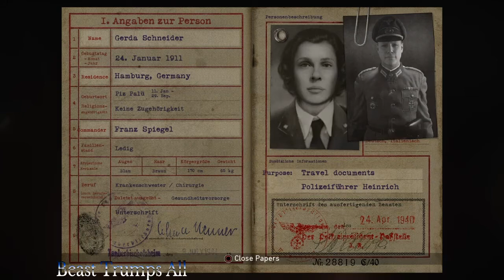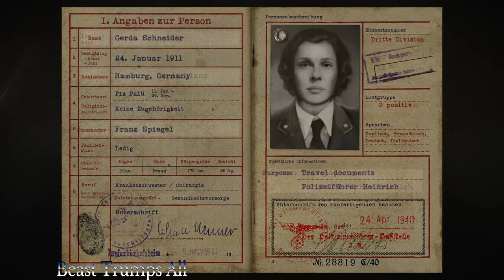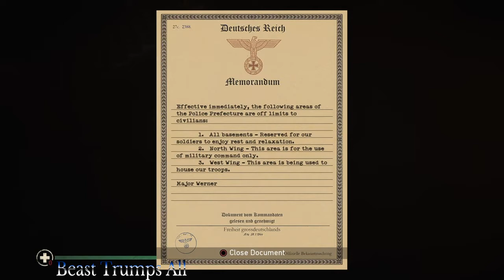Call of Duty: WW2 [Walkthrough/Gameplay] Part 5: August 25th,1944 "The Liberation of Paris!"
After more than four years of Nazi occupation, Paris is liberated by the French 2nd Armored Division and the U.S. 4th Infantry Division. German resistance was light, and General Dietrich von Choltitz, commander of the German garrison, defied an order by Adolf Hitler to blow up Paris’ landmarks and burn the city to the ground before its liberation. Choltitz signed a formal surrender that afternoon, and on August 26, Free French General Charles de Gaulle led a joyous liberation march down the Champs d’Elysees.

Paris fell to Nazi Germany on June 14, 1940, one month after the German Wehrmacht stormed into France. Eight days later, France signed an armistice with the Germans, and a puppet French state was set up with its capital at Vichy. Elsewhere, however, General Charles de Gaulle and the Free French kept fighting, and the Resistance sprang up in occupied France to resist Nazi and Vichy rule.

The French 2nd Armored Division was formed in London in late 1943 with the express purpose of leading the liberation of Paris during the Allied invasion of France. In August 1944, the division arrived at Normandy under the command of General Jacques-Philippe Leclerc and was attached to General George S. Patton’s 3rd U.S. Army. By August 18, Allied forces were near Paris, and workers in the city went on strike as Resistance fighters emerged from hiding and began attacking German forces and fortifications.

At his headquarters two miles inland from the Normandy coast, Supreme Allied Commander Dwight D. Eisenhower had a dilemma. Allied planners had concluded that the liberation of Paris should be delayed so as to not divert valuable resources away from important operations elsewhere. The city could be encircled and then liberated at a later date.

On August 21, Eisenhower met with de Gaulle and told him of his plans to bypass Paris. De Gaulle urged him to reconsider, assuring him that Paris could be reclaimed without difficulty. The French general also warned that the powerful communist faction of the Resistance might succeed in liberating Paris, thereby threatening the re-establishment of a democratic government. De Gaulle politely told Eisenhower that if his advance against Paris was not ordered, he would send Leclerc’s 2nd Armored Division into the city himself.

On August 22, Eisenhower agreed to proceed with the liberation of Paris. The next day, the 2nd Armored Division advanced on the city from the north and the 4th Infantry Division from the south. Meanwhile, in Paris, the forces of German General Dietrich von Choltitz were fighting the Resistance and completing their defenses around the city. Hitler had ordered Paris defended to the last man, and demanded that the city not fall into Allied hands except as “a field of ruins.” Choltitz dutifully began laying explosives under Paris’ bridges and many of its landmarks, but disobeyed an order to commence the destruction. He did not want to go down in history as the man who had destroyed the “City of Light”–Europe’s most celebrated city.

The 2nd Armored Division ran into heavy German artillery, taking heavy casualties, but on August 24 managed to cross the Seine and reach the Paris suburbs. There, they were greeted by enthusiastic civilians who besieged them with flowers, kisses, and wine. Later that day, Leclerc learned that the 4th Infantry Division was poised to beat him into Paris proper, and he ordered his exhausted men forward in a final burst of energy. Just before midnight on August 24, the 2nd Armored Division reached the Hótel de Ville in the heart of Paris.

German resistance melted away during the night. Most of the 20,000 troops surrendered or fled, and those that fought were quickly overcome. On the morning of August 25, the 2nd Armored Division swept clear the western half of Paris while the 4th Infantry Division cleared the eastern part. Paris was liberated.

In the early afternoon, Choltitz was arrested in his headquarters by French troops. Shortly after, he signed a document formally surrendering Paris to de Gaulle’s provincial government. De Gaulle himself arrived in the city later that afternoon. On August 26, de Gaulle and Leclerc led a triumphant liberation march down the Champs d’Elysees. Scattered gunfire from a rooftop disrupted the parade, but the identity of the snipers was not determined.

De Gaulle headed two successive French provisional governments until 1946, when he resigned over constitutional disagreements. From 1958 to 1969, he served as French president under the Fifth Republic.